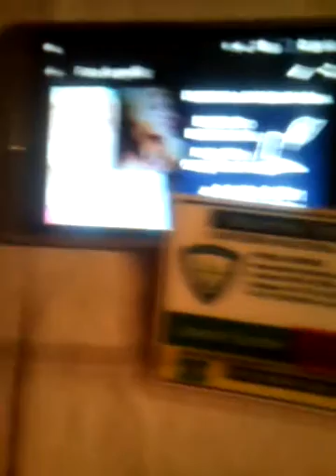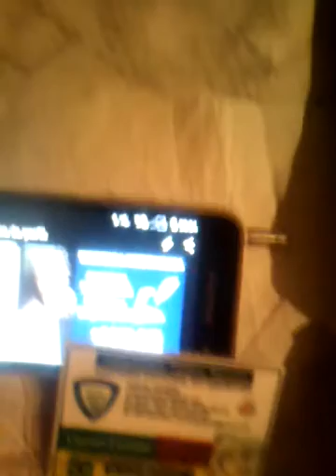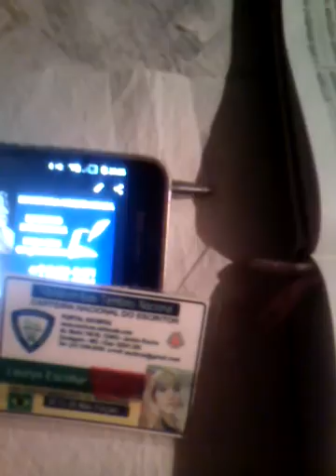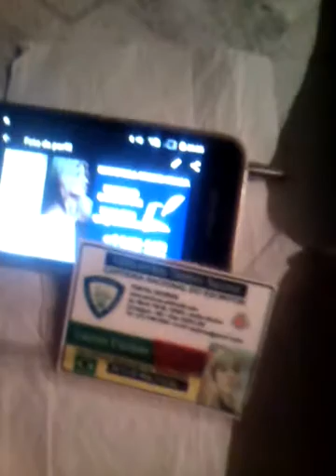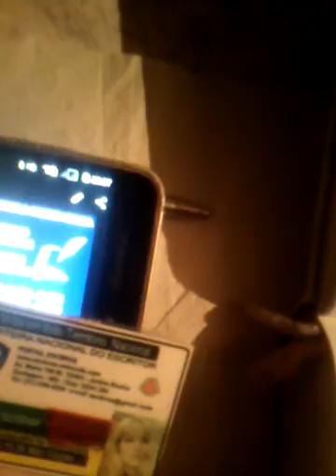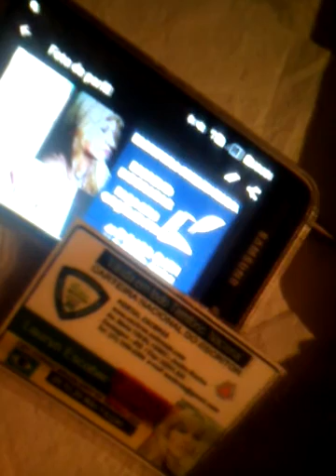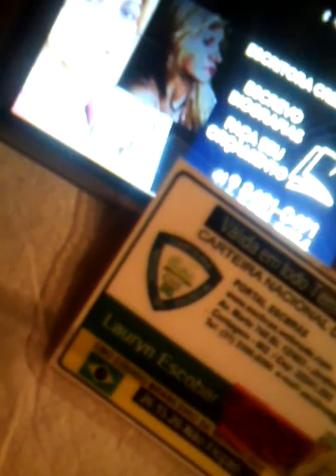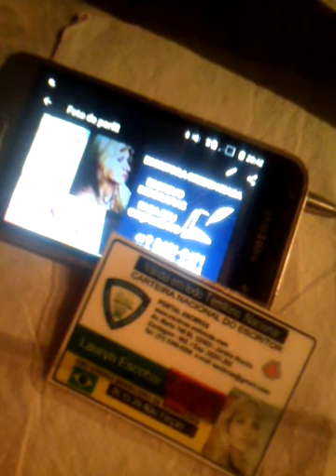EXODO PARTE. 05 ( NARRAÇÂO LAURYN )